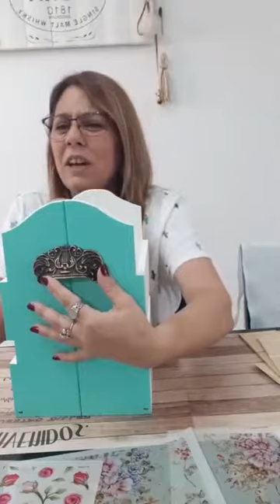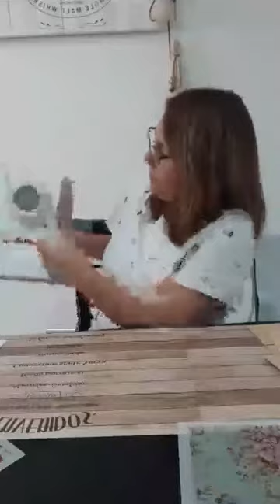Cómo decorar un cajón con Estilo Shabby?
La Profe Patry Mayans te enseña a transformar un cajón Porta Botellas en un organizador estilo Shabby con Eco Láminas Camila, Stenciles Camila by Milartes, Pintura en Tiza Oh My Chalk! y la Línea Metal de Camila.